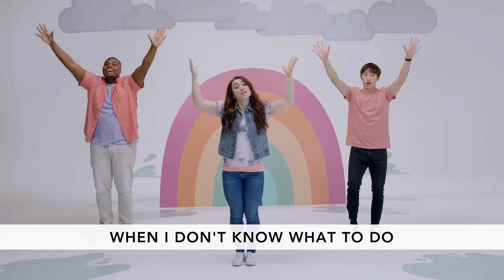Preschool Video Lesson | May 1-2, 2021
In the Garden | Genesis 1:31, 2:8–3:24